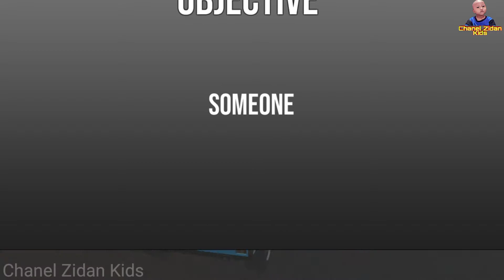permainan mobil derek polisi - Towtruck Driving Simulator // Android Gameplay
Game Ini Sungguh Luar Biasa - Towtruck Driving Simulator // Android Gameplay 2020 Game Ini Sungguh Luar Biasa - Towtruck Driving Simulator // Android Gameplay 2020